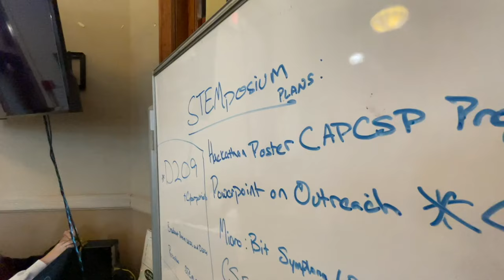KCS Family Message 8/29/24(En Español)